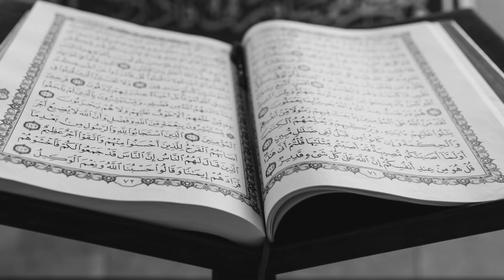030 | SURAH AR RUM | RAAD MUHAMMAD AL KURDI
Beautiful recitation of Surah Ar Rum by Raad Muhammad Al Kurdi.